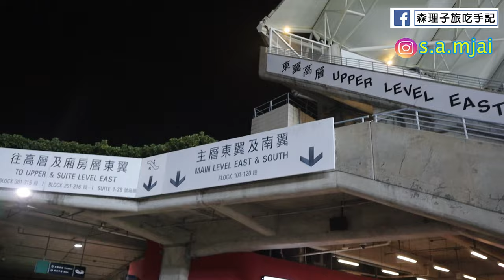【Vlog】世界盃外圍賽：香港對不丹｜10,259人的晚上｜We are Hong Kong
好耐都無去香港大球場睇波，適逢香港隊在2026年世界盃外圍賽展開，入大球場睇波；而且大球場未來會重建，真係「睇一場少一場」。

Facebook專頁：森理子旅吃手記
歡迎Like及追蹤Facebook專頁及IG